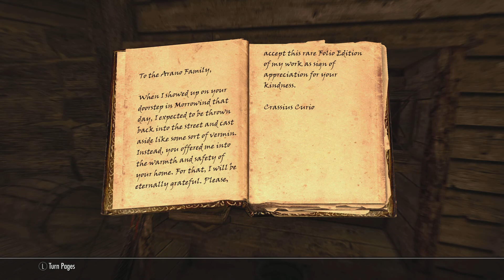Lifts Her Tail